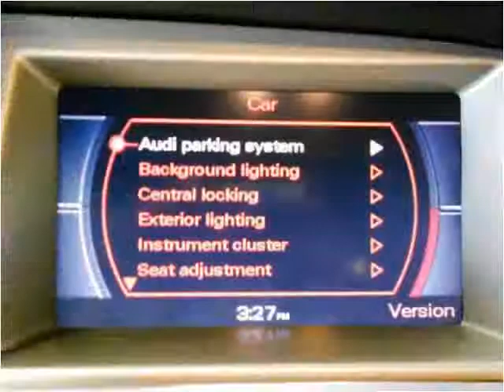2008 Audi A6 Used Cars Little Ferry NJ